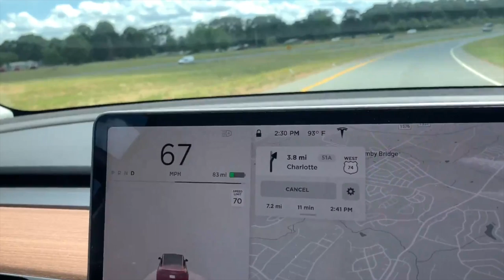2020 Tesla Model Y Performance 0-60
Our recorded zero to sixty time was 3.7 seconds, primarily due to the low battery state. Check out our review of the 2020 Model Y Performance at thecurrentreview.com.